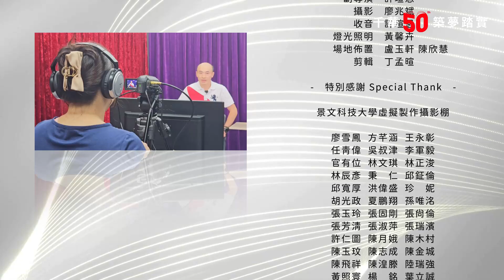千華/商鼎50周年感恩慶典_魏嘉鴻先生Celebrate 50th Anniversary in Publishing business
本影片提供多國語言字幕，請點選「設定→開啟字幕→自動翻譯」
 This video provides subtitles in various languages. Please select "Settings → Subtitles → Auto-translate" to enable them.

魏嘉鴻先生，紐約十日超馬國家紀錄保持人，擅長精算配速，熱衷騎車與跑步。2016年起，他完成環島、武嶺百登、環法5252公里等多項挑戰，展現非凡毅力。2017年開始跑步，他多次參加超馬賽事，成績斐然，曾於48小時內跑出336公里，連續兩年參加紐約十日超馬賽，2024年以1141公里的佳績打破全國紀錄。

他的運動旅程充滿挑戰與突破，不僅在台灣，也在國際舞台上留下傲人成績，是持續追求極限與自我超越的典範。

◆ 魏嘉鴻先生 作品
《超越極限：我的超馬之路》

感謝您為廣大讀者提供如此多的經典著作，我們期盼有您繼續指導勉勵，並一起攜手再創佳作，展望未來的美好藍圖！

千華五十‧築夢踏實 / 商鼎攜手‧永續光耀
【認識商鼎及相關聯繫方式】
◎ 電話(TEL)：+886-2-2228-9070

★本影片拍攝製作：千華數位文化公司

【千華影音內容製作服務】
千華提供各單位國際水準的影音內容製作服務，榮獲數位學習學會「學習科技金質獎」，更是教育部磨課師計畫最多學校指定的課程開發夥伴！

瞭解更多數位內容製作服務方案
歡迎洽詢聯絡窗口：數位內容部 許小姐
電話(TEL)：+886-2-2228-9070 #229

大家好我是魏嘉鴻
任職於長榮航太飛機維修
會接觸到一些專業的
數據分析
我把它運用到騎車跟跑步
更有效率的
提升我的體能
在體能狀況提升之後
我就開始轉往超馬這個領域
過程當中從100公里、到161公里
到313公里
到十日賽完成
1,141公里
並且突破了國家紀錄
從沒有經驗到完成國家紀錄
我希望能夠透過一本書
把我這些經驗分享給大家
於是我就找到了千華
感謝千華在這一年當中
協助我完成這個夢想
也祝福
千華50周年
能夠繼續幫助像我這樣的素人
圓自己的夢想
我是
超馬好手魏嘉鴻